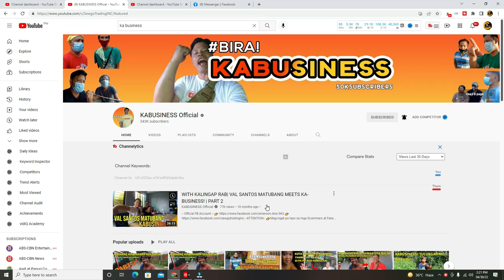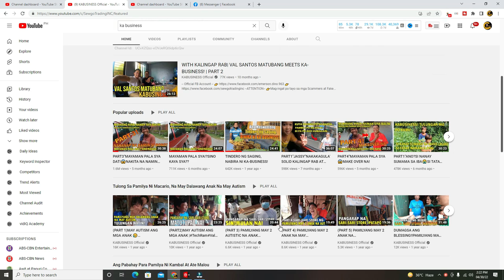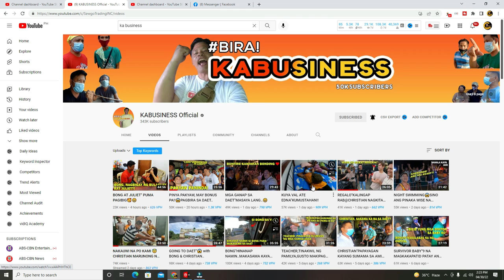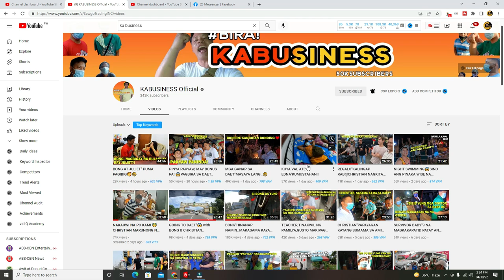KA BUSINESS TUMANGGAP SA HAMON NI FRANCIS LEO MARCOS | TAONG GALA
KA BUSINESS TUMANGGAP SA HAMON NI FRANCIS LEO MARCOS. ITO PALA SI KA BUSINESS ISANG SIKAT NA VLOGGER SA YOUTUBE AT KILALA SA LARANGFAN NG PAGTULONG AY TUMANGGAP PALA SA HAMON NG MAYAMAN  CHALLENGE NI IDOL FRANCIS LEO MARCOS PANOORIN NARIN ANG VIDEO

mayaman challenge
alpha kappa rho solido kay francis leo marcos
alpha romeo to francis leo marcos
francis leo amrcos